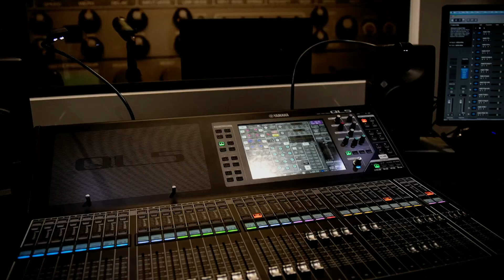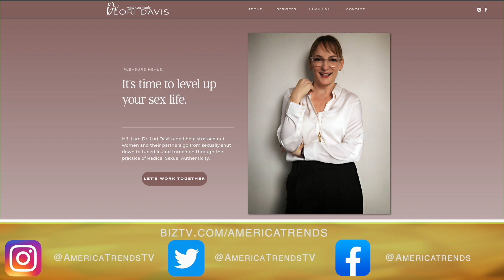Dr. Lori Davis, Clinical Sexologist, talks with Mary about feeling stuck in your sex life.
Dr. Lori Davis, Clinical Sexologist, talks with Mary Burt-Godwin about how burnout, and life in general can have people feeling stuck in their sex lives. People being stressed, over worked, and over tired can impact your relationships.